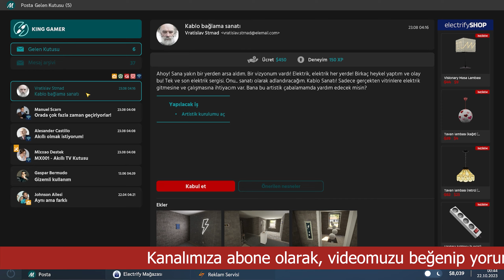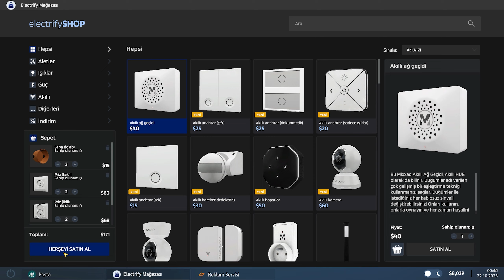Electrician Simulator Elektrik Sergisinin Elektrik Hattını Döşüyoruz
Electrician Simulator elektrik sergisinin elektrik hattını döşüyoruz ve ilgili eserleri elektriğe bağlayıp çalıştırıyoruz. İyi seyirler.

Oyun Bilgisayarı

►Anakart: Asus Prime Z690-P D4
►İşlemci: Intel Core i7-12700KF
►Ekran Kartı: Asus ROG Strix GeForce RTX 3070 V2 OC Edition
►Sıvı Soğutma: Cooler Master Masterliquid ML240 Illusıon Rgb 240MM
►Bellek: Thermaltake 16GB (2x8GB) TOUGHRAM Z-ONE RGB 3200MHz CL16 DDR4
►HDD: WD 1TB Blue 64MB 7200rpm 3.5 SATA 3.0
►Kasa: MSI MAG FORGE 100M Tempered Glass RGB USB 3.2 Mid Tower Kasa
►Psu: Thermaltake Toughpower GF 850W 80+ GOLD